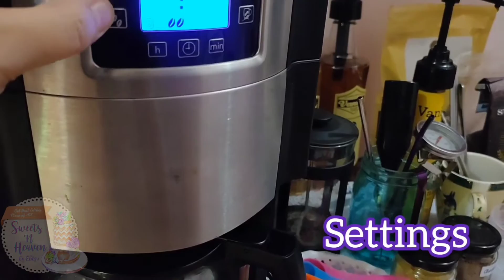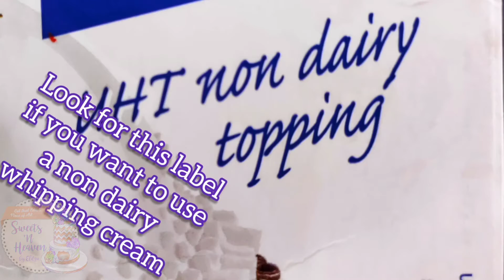Non Dairy Caramel Coffee Jelly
I do not own the background music in the video.